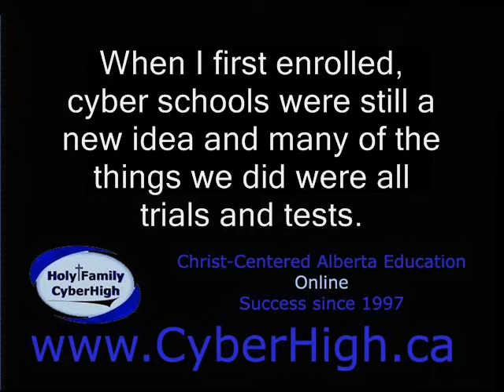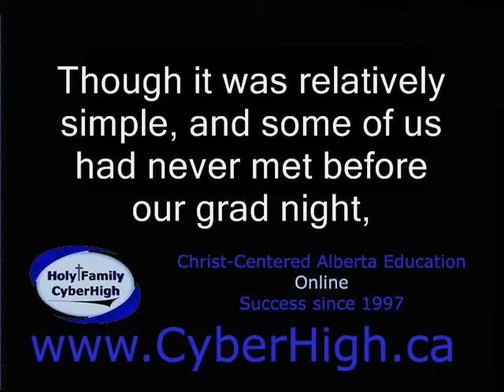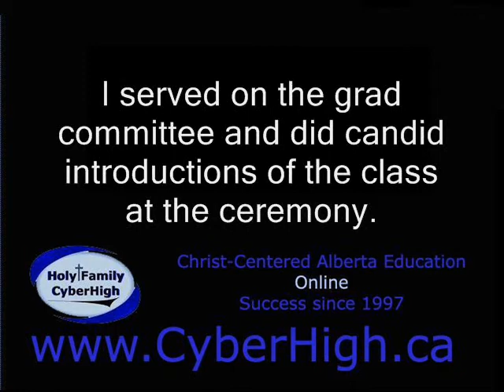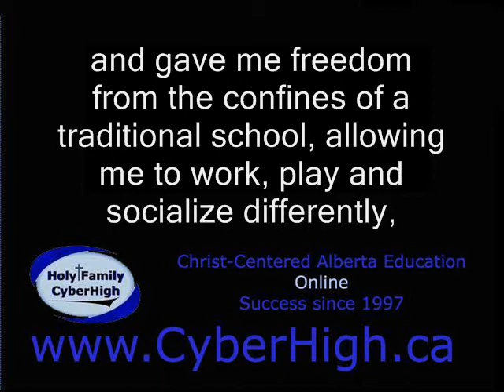Holy Family CyberHigh School: Words from Alumni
A testimonial to the Holy Family CyberHigh experience, by Lisa Berg.

A publicly funded Online Catholic school, for students registered in Alberta.